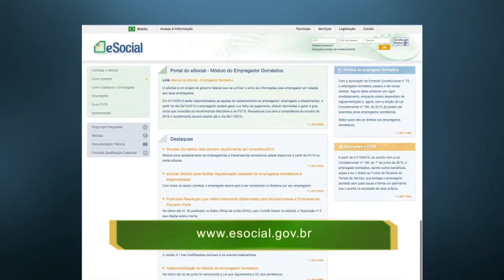Portal eletrônico eSocial facilita pagamento de FGTS a empregados domésticos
NBR NOTÍCIAS - 02.10.15: Está em funcionamento o eSocial, ferramenta online que permite o recolhimento, em uma só guia, dos impostos para os funcionários. Até a tarde desta sexta-feira, quase 45 mil empregadores já havia se cadastrado no sistema, que deve ser acessado